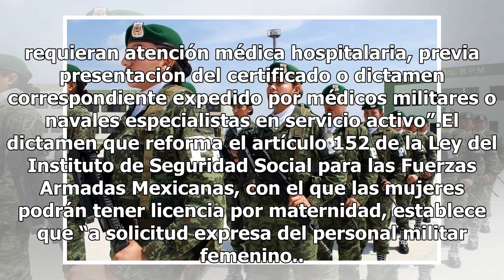Amplían licencia de maternidad en las Fuerzas Armadas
La Cámara de Diputados aprobó por unanimidad (con 435 votos), que las mujeres que prestan su servicio en las Fuerzas Armadas Mexicanas puedan salir de licencia hasta medio mes antes de su parto, y detalla también que “la licencia posterior al parto aumentará dos meses adicionales, en caso de que los...